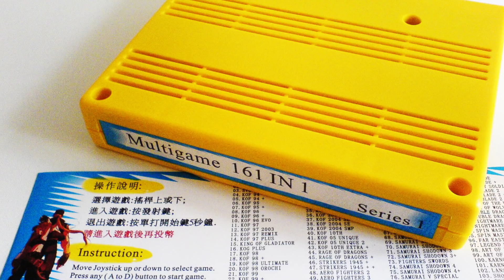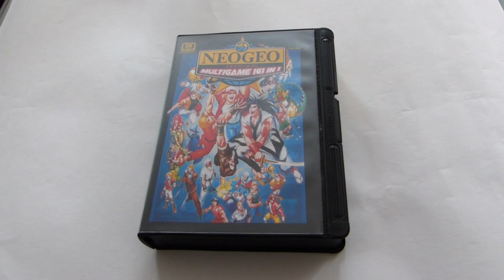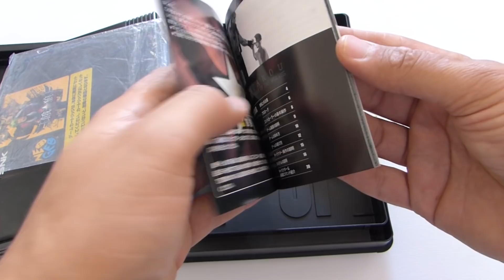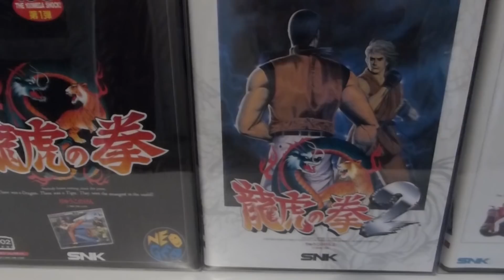161 in 1 pour Neo Geo AES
Ivankaiser teste le 161 in 1 pour Neo Geo AES. Une cartouche difficile à juger. "Ivankaiser : pour moi, elle est un peu trop cher."

Voici la liste des jeux. J'ai testé cette cartouche sur une console japonaise avec le bios d'origine.

En cas de bugs visuels, il faut faire RESET sur le jeu sélectionné.

En cas d'un problème de son, il faut faire RESET sur le jeu sélectionné.

 2020 SUPER BASEBALL
 3 COUNT BOUT
 AERO FIGHTERS 2
 - AERO FIGHTERS 3 (MEGA Bug, même après un reset.)
 ALPHA MISSION 2
 ANDRO DUNOS
 ART OF FIGHTING 2
 BANG BEAD
 BASEBALL STARS 2
 BATTLE FLIP SHOT
 BLAZING STAR
 BLUE'S JOURNEY
 BREAKERS
 BREAKERS REVENGE
 BURNING FIGHT
 CAPTAIN TOMADAY
 CROSSED SWORDS
 DOUBLE DRAGON
 EIGHT MAN
 FAR EAST OF EDEN : KABUKI KLASH
 FATAL FURY 1
 FOOTBALL FRENZY
 GANRYU
 - GAROU : MARK OF THE WOLVES (MEGA BUG, fausse rom.)
 KARNOV'S REVENGE
 KING OF MONSTERS
 KIZUNA ENCOUNTER
 KOF 94
 KOF 95
 KOF 96
 KOF 97
 KOF 98
 KOF 99
 KOF 2001
 KOF 2002
 KOF 2003
 LAST BLADE
 LAST BLADE 2 (Si le son bug faire RESET)
 LAST RESORT
 LEGEND SUCCESS JOE
 - MAGICAL DROP 2 (Impossible d'entrer son score.)
 - MAGICAL DROP III (Impossible d'entrer son score.)
 MASTER OF SYOUGI (Je ne sais pas y jouer.)
 MATRIMELEE
 METAL SLUG
 - METAL SLUG 3 ( le "how to play" bug)
 METAL SLUG 4
 MONEY PUZZLE EXCH
 MUTATION NATION
 NEO BOMBERMAN
 NEO DRIFT OUT
 NEO MR. DO!
 NEO TURF MASTERS
 NEO-GEO CUP 98
 NIGHTMARE IN THE DARK
 NINJA COMMANDO
 OVER TOP
 PANIC BOMBER
 PLEASURE GOAL
 PREHISTORIC ISLE 2
 PULSTAR
 PUZZLE BOBBLE
 PUZZLE BOBBLE 2
 PUZZLE DE PON
 PUZZLE DE PON! R!
 RAGE OF DRAGONS
 ROBO ARMY
 SAMURAI SHODOWN
 SAMURAI SHODOWN V SPECIAL
 SAVAGE REIGN
 SENGOKU
 SENGOKU 3
 SHOCK TROOPERS 2
 SOCCER BRAWL
 SPIN MASTER
 STAKES WINNER
 STAKES WINNER 2
 STREET HOOP
 STRIKERS 1945 +
 SUPER DODGE BALL
 SUPER SIDEKICKS 2
 SUPER SIDEKICKS 3
 SUPER SIDEKICKS 4 : THE ULTIMATE 11
 - SVC Chaos : SNK vs Capcom PLUS (NE MARCHE PAS)
 THRASH RALLY
 TOP HUNTER
 VIEWPOINT
 WORLD HEROES
 WORLD HEROES 2
 ZED BLADE
 ZUPAPA